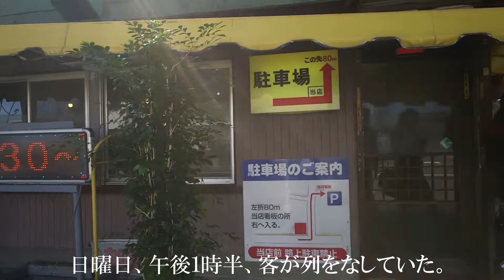【FOOD】俺の絶景飯 vol.01 「浜松餃子（Gyoza）を海岸で食す」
ナビゲーター：まっち | 企画・撮影：HADA | ロゴデザイン：斉と公平太
【Good food, Nice view】今回の俺の絶景飯は、浜松の海岸で、浜松餃子（Gyoza）をシングルバーナーで焼き直し、食します。